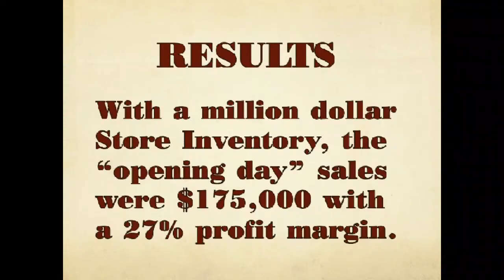Retail Outdoor Store - Going Out Of Business Sale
Lines of customers at a going out of business sale.